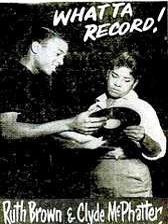LIZ AND THE GOSPLETTES-LEANING ON JESUS